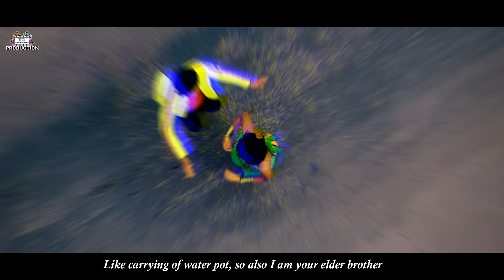Khumphui Lotama.ll Official Kaubru Music Video Song ll 2021.Hiresh & Manorama.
This is Official Music Video of this channel, Uploading this video another.channel.Withouth Permission is strictly prohibited.

Starring: Hiresh Reang & Manorama Reang.

Singers : Bishwanath Reang ,Ft Kaku Bru.Nanda Bru.R j.Bru.

Composer : Bishwanath & Kaku & R J.

Lyrics : Nanda Bru.

Costume & Producer :Dola chongpreng.

Cinematography & Direction : British Molsoi.

Cheoragrapher: Manorama & Alex.

Make up : Aju Debbarma.

Translate by Rev Zomarai apetow.